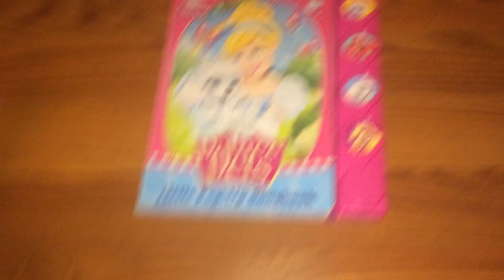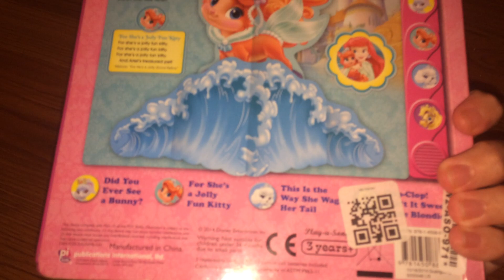Disney® Princess Palace Pets: Little Pop-Up Songbook